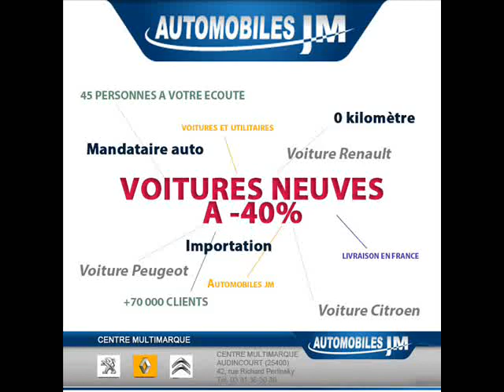Peugeot Nouveau 3008 Hybrid4 pas cher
Automobiles JM, mandataire auto, propose à la vente le Nouveau Peugeot 3008 hybrid4. Ce monospace hybrid de chez Peugeot est disponible au meilleur prix sur autojm.fr